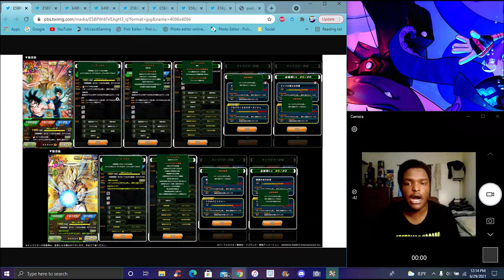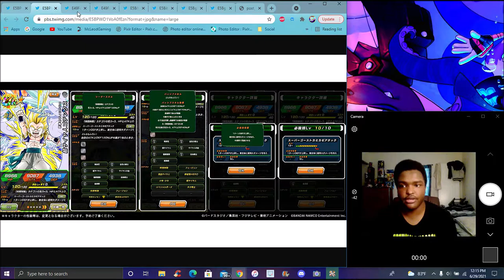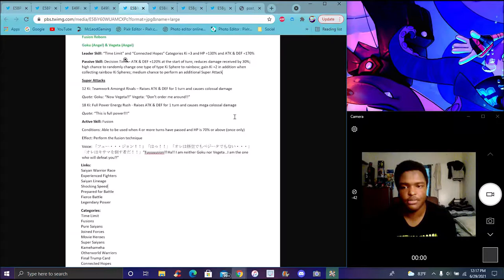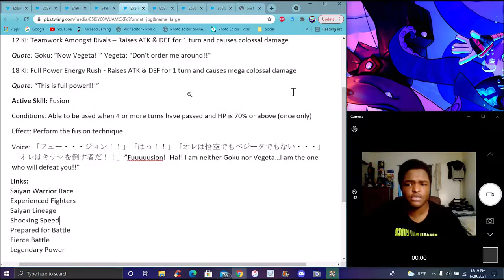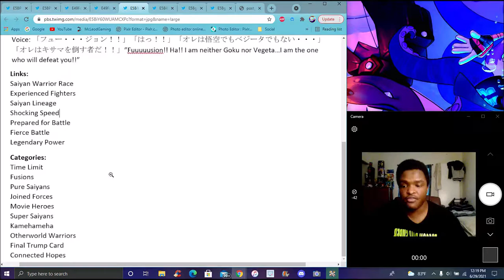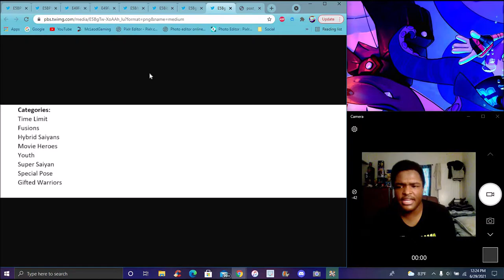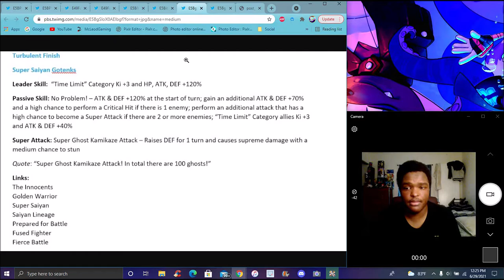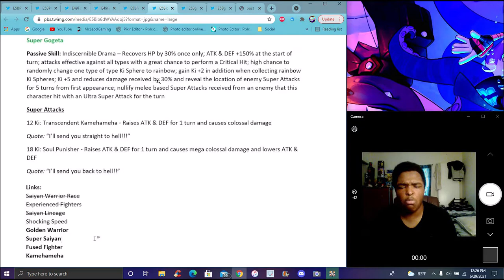THEY DID WHAT TO HIM!! ??? WHY!!! ??? THE NEW LR TEQ GOGETA INFO & DETAILS!!! DBZ Dokkan Battle